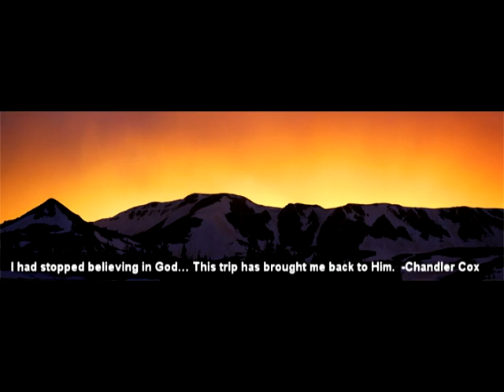2011 SROM Season Photo Slideshow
This is a short slideshow of testimonies to the work God did in students lives in the summer of 2011 through SROM.